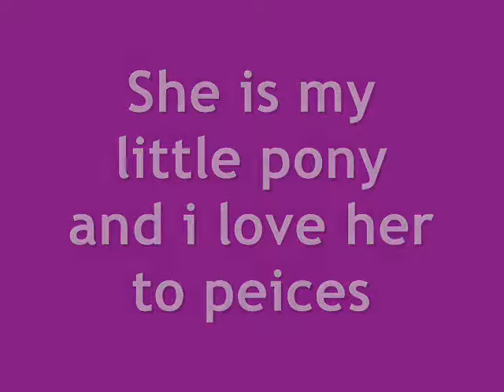My pony Rosie and me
I think i spelt peices/pieces wrong. Sorry
This is a short video of me and my pony Rosie
She is a black dartmoor pony.  I have had her since i was 2.